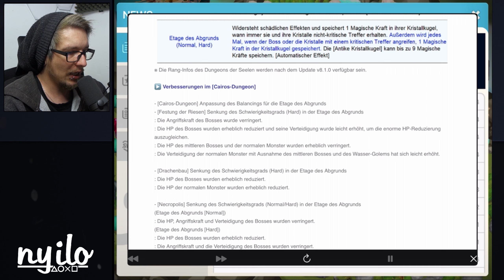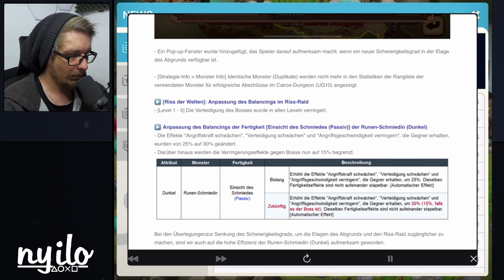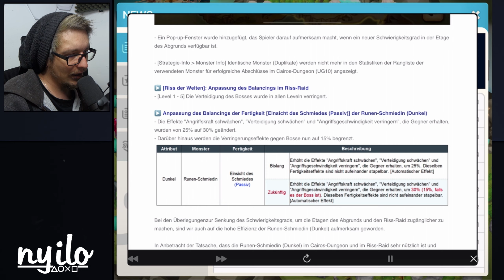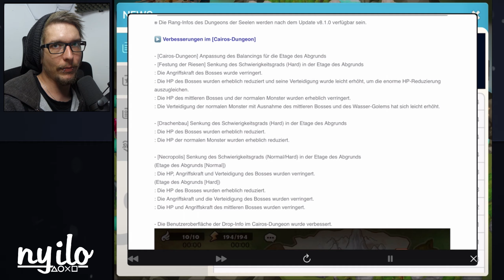UPDATE v8.0.9 bringt den Deborah Nerf - Aber warum ?!💥 SUMMONERS WAR DEUTSCH NEWS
► SUMMONERS WAR DEUTSCH - Update v8.0.9 ist heute erschienen und bringt ein paar Änderungen. Zum einen ist nun das Belohnungssystem für das Dimensionsloch gekommen. Sowie der Dungeon der Seelen Abyss und Deborah Nerf ?! (Deutsch/German/Gameplay)

0:00 Intro
0:17 Der Patch
4:06 Deborah Nerf
6:04 Belohnungssystem
8:08 Dungeon der Seelen
10:28 Riesen Abgrund Hart Test